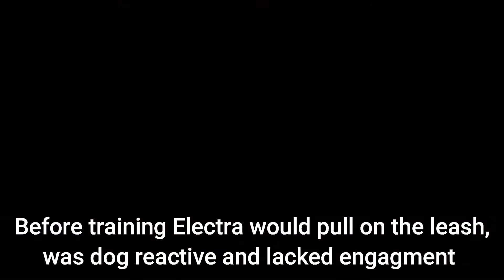Electra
Meet Electra!

Electra came to Homestead lacking handler engagement. This led to leash pulling, jumping and reactivity towards other dogs. Electra was a strong girl and learnt quickly that she could use her weight to resist leash pressure and get her way. It was time for Electra to learn some new behaviours...

Electra was an incredible student, she loved to learn! Her handler engagement developed beautifully, meaning Electra was making the choice to listen and check in with the human despite distractions being around. What a happy girl!

We miss you Electra! You are wonderful  💛 💙